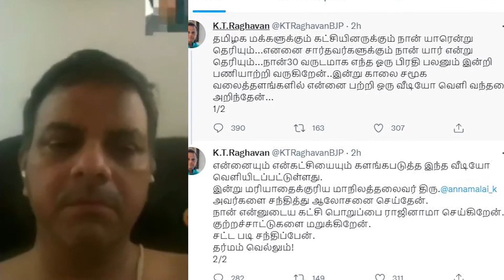கைதாகிறாரா கே.டி.ராகவன்.. மதன் வெளியிட்ட ஆடியோக்களின் பகீர் பின்னணி!